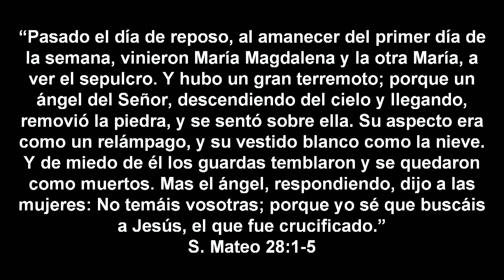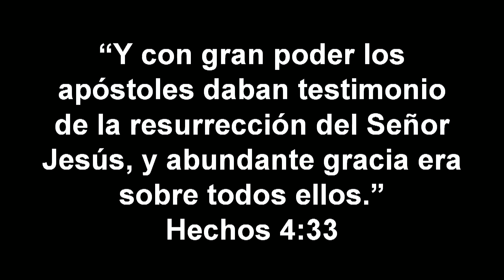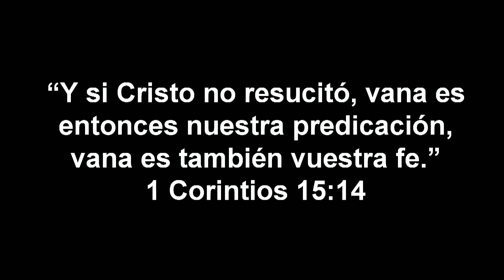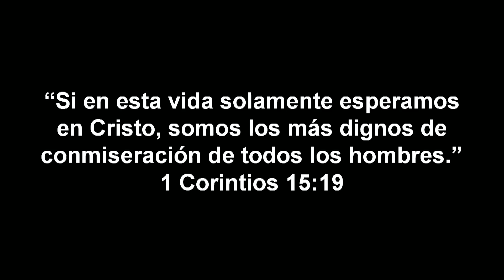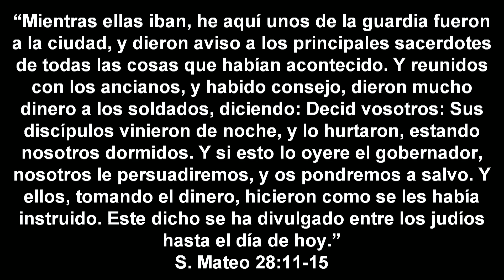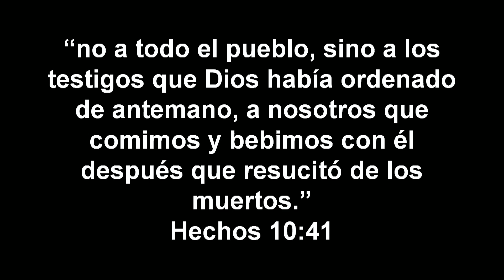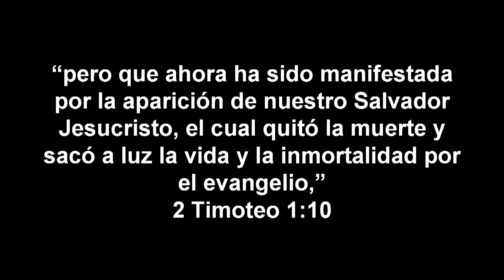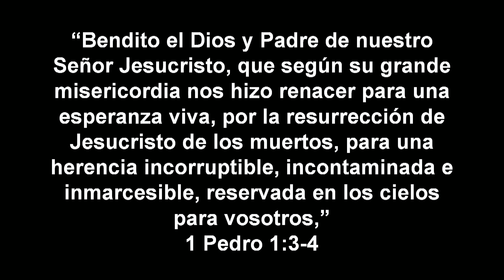La resurrección de Cristo